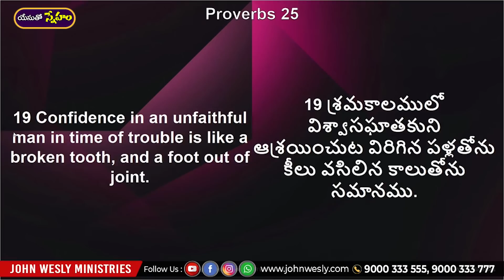Daily Bread | యేసుతో స్నేహం | September 7, 2022 | Dr John Wesly